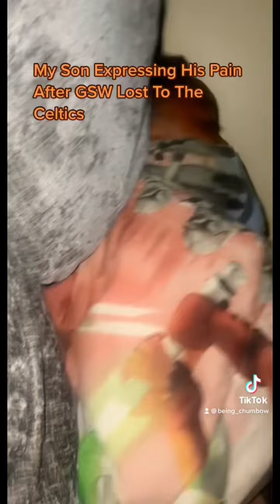My baby can’t stand any more dubnation losses 🥹😫